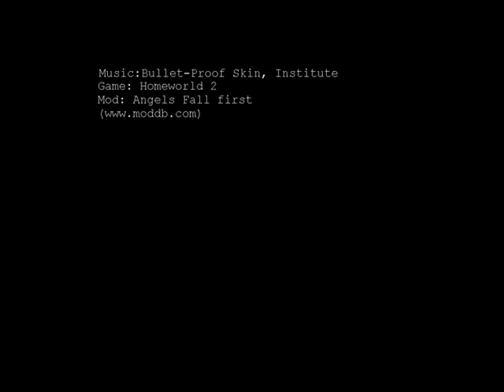Homeworld 2: Angels Fall First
a fan video I made in honor of the mod.